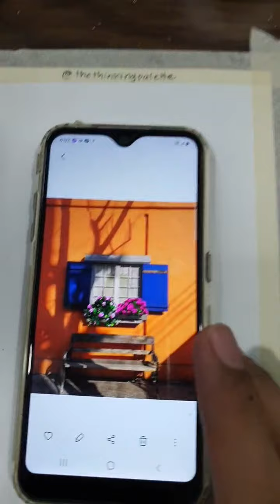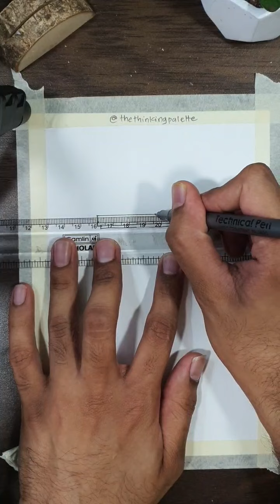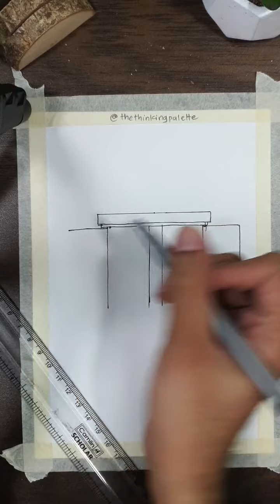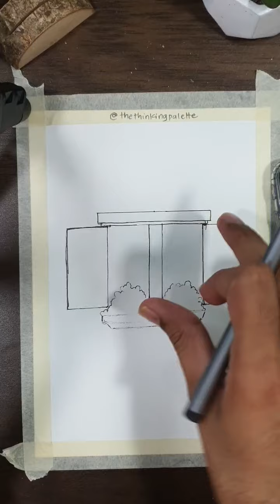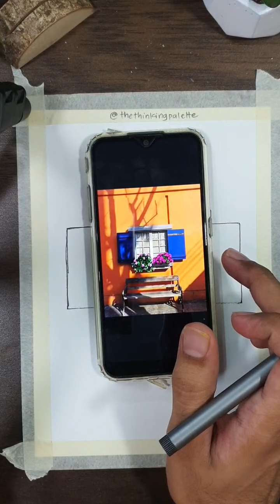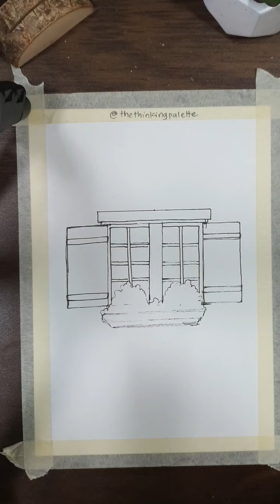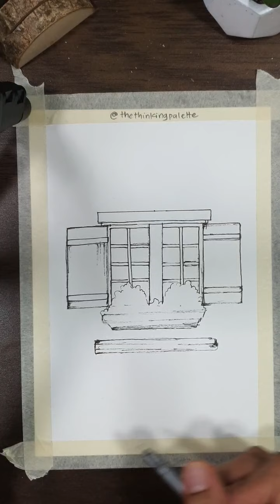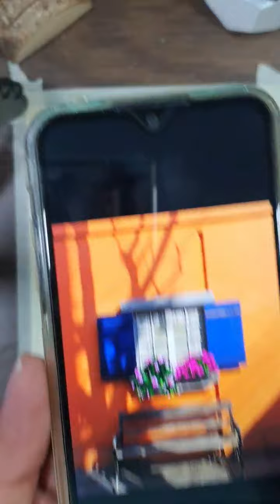Window illustration - Ink and Watercolor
Here's the video for the live session we conducted on 22 May 2021 with @stationery.plug on Instagram.

Unfortunately Instagram glitched and I couldn't  upload the igtv. So here it is on YouTube